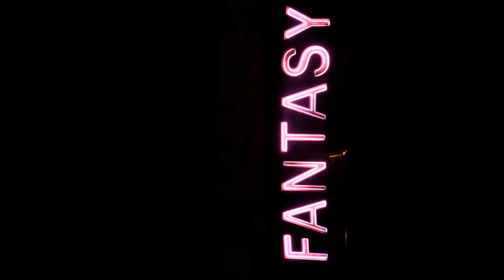Dirty Bird (s)Cabaret - Twisted Glamour//Glitter Circus//(s)Cabaret Kink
Dirty debauchery for gender blenders, great pretenders, chic freaks, alt-scene queens, glitterati and all in between.

Entertainment, socials and events for the flamingos among the pigeons.

Coming soon to Blackpool // Liverpool